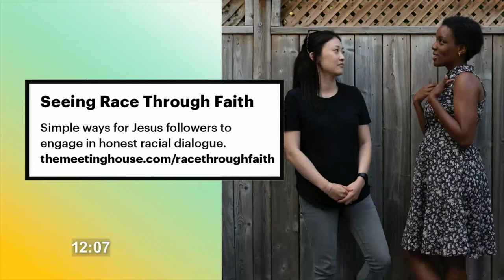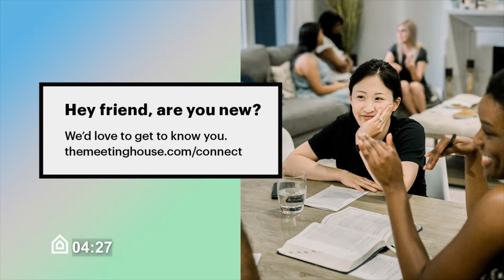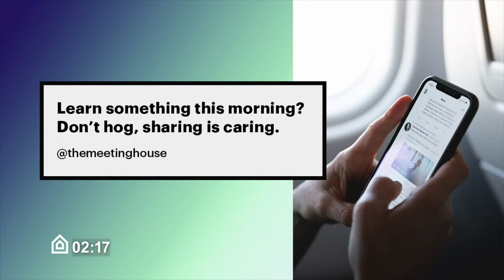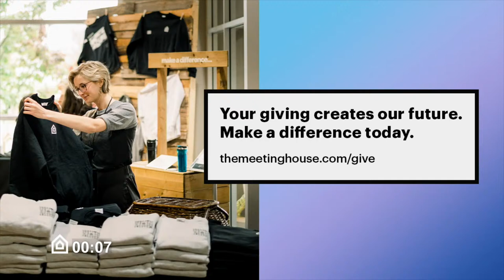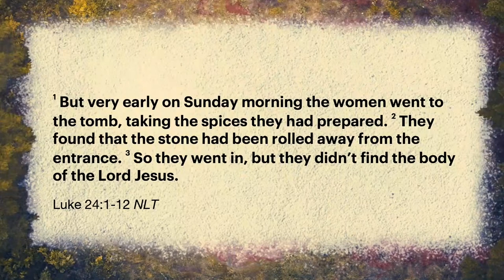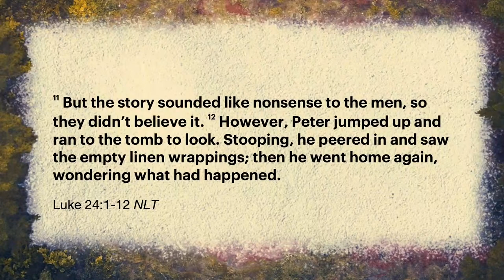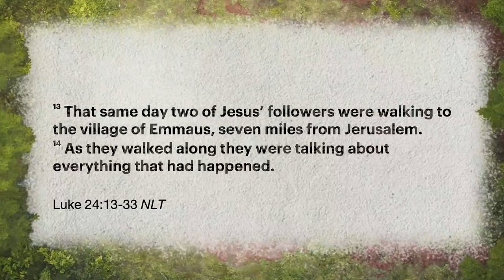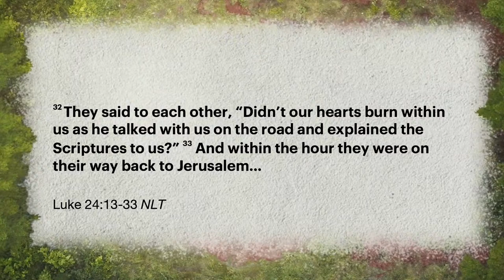Church Online | March 31 | The Meeting House